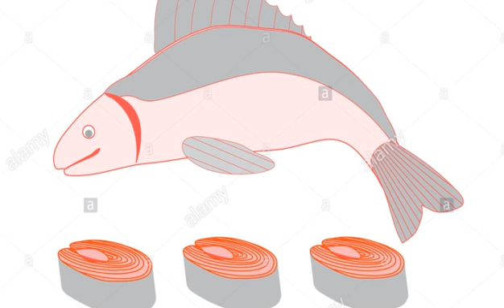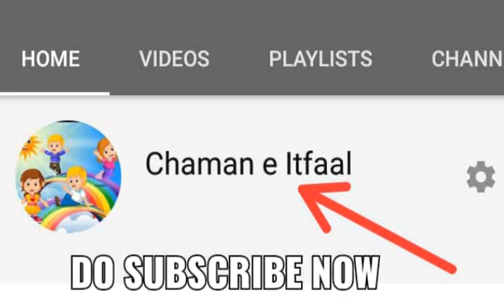"THE TINY FISH"| 3D Kids Poem| Fun Poem| Bachon ki dilchasp Nazmein| Chaman e Itfaal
Wow!! This is such a fantastic poem that once everyone waits for. This is such a cute poem of a tiny baby fish. This channel is especially made for kids to entertain them in such a very interesting way.😊🎈